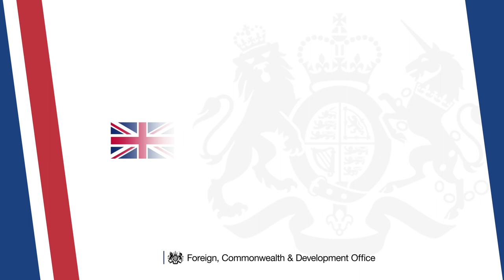Girls' education: The Rt Hon Andrew Mitchell MP (FCDO) speaks to Angeline Murimirwa (CAMFED)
In the lead-up to Day of the Girl 2023, the Rt Hon Andrew Mitchell MP. Minister of State (Development & Africa) in the United Kingdom, met with Angeline Murimirwa, CEO of CAMFED, the Campaign for Female Education, to discuss the imperative of girls' education. The UK's Foreign, Commonwealth & Development Office (FCDO) has just released its International Development White Paper, which can be accessed